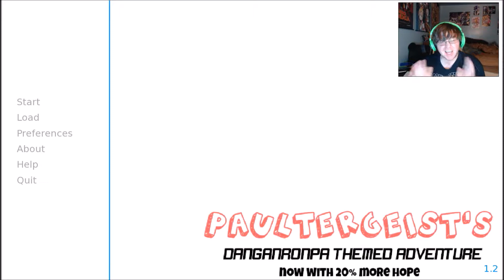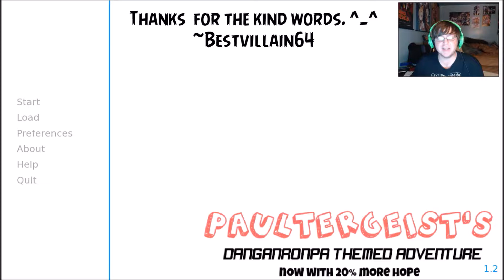MY FIRST EVER FAN MADE GAME!!!! | Paultergeist's Danganronpa Themed Adventure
My amazing editor Joseph made me a game for my birthday! Everyone praise him!